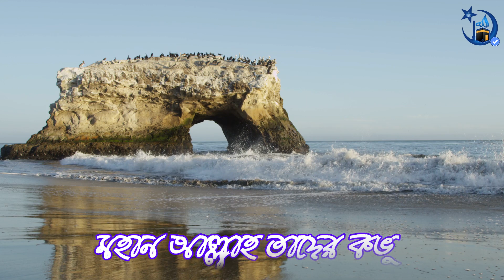Amar Lasher Khabor Bandu | আমার লাশের খবর বন্ধু | Bangla Islamic Song | Bangla Islamic Gojol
Song Title: Amar Lasher Khabor Bandu
Singer Name: Hafiz MD Rajibul Islam
Song Type: Bangla Islamic Song

গানের নাম: আমার লাশের খবর বন্ধু
শিল্পীর নাম: হাফিজ মো: রাজিবুল ইসলাম।
গানের ধরন: বাংলা ইসলামী গান / গজল।

আস্ সালামু আলাইকুম। আমাদের চ্যানেলে আগমনের জন্য আপনাকে ধন্যবাদ। ইসলাম প্রচারের লক্ষ্য কে সামনে রেখে আপনাদের কাছে কোরআন তেলাওয়াত, তরজমা ও তাফসীর এছাড়াও ইসলামী আলোচনা, ওয়াজ ও বিশিষ্ঠ ব্যাক্তিদের আলোচনা বা আলোচনার অংশবিশেষ আপনাদের কাছে তুলে ধরার আমাদের এই ক্ষুদ্র প্রয়াস। ভাল লাগলে অবশ্যই সাবস্ক্রইব করবেন।